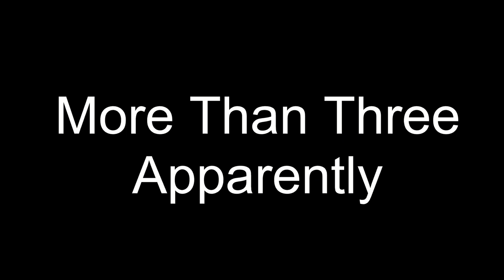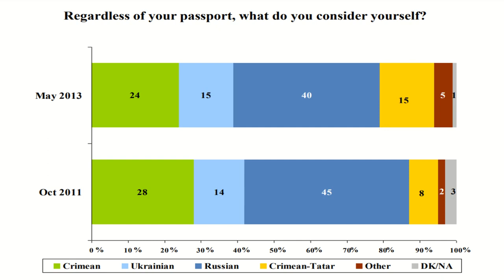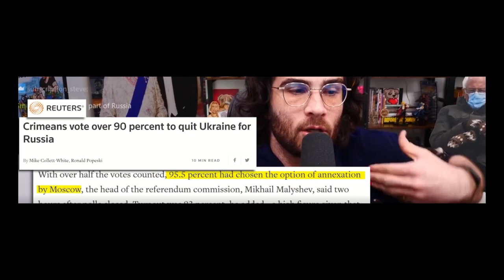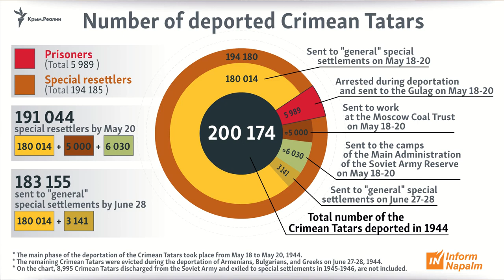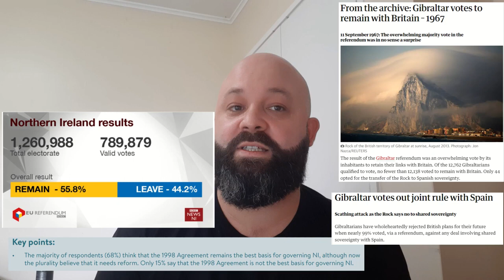Historian Reacts Hasanabi is Wrong 🇺🇦 Crimean Edition 🇷🇺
**Re-Upload**

In a now deleted video titled "I Was Right About Ukraine" Hasan turned out to be incredibly wrong. But also incredibly wrong about what happened eight years ago - here's my take on it.

Russia and Putin cannot just wish away decades of history to suit them and several agreements to get what they want when they want it. Hasanabi is so blinded by his anti US sentiment that he is willing to argue FOR  🇷🇺 Russia's actions against 🇺🇦 Ukraine.

📽️If you would like to see a much better made follow up to this you can find another reaction here:

We look at the claims that:
➡️ Crimea is or is not historic Russian territory
➡️ That Russia was right to reclaim Crimea
➡️ That Hasan has any idea what he is talking about

➡️ Finally we will apply Hasan's points to similar situations worldwide to understand how ridiculous they are.
The list goes on, but I want to highlight some of the main points and explain the truth.

💬 Do you think Hasanabi's take was reasonable or do you think he just says whatever he can to get clicks?

Welcome to Bobby’s Brain Dump - Exploring Geopolitics and History 🎓

I’m a History teacher by profession and started that path because I like interacting with people and sharing knowledge.
➡️  It is an incredibly restrained and focused job though so I thought I would make a YouTube channel to get out some of my other thoughts and explore ideas in more depth than I get the chance to in my work.

The content will mostly focus on Geopolitics and History (mostly History hopefully) as those are my two big areas of interest but really I want this to be a place where I read about something weird or interesting and I get to share that knowledge.
➡️  Anyway, I hope you enjoy what you see and I hope you learn something as you peruse my channel.

Chapters:
0:00 Intro
0:40 Contents of Video
1:18 Foundational Ideas
2:37 Point One Historic Territorial Claims
4:39 Point Two The Right to Self Determination
7:55 Comparisons
8:45 Getting Silly - Obscene Scenarios
11:55 Outro